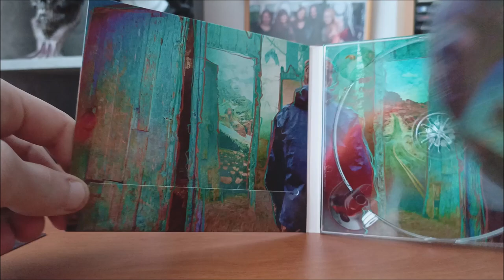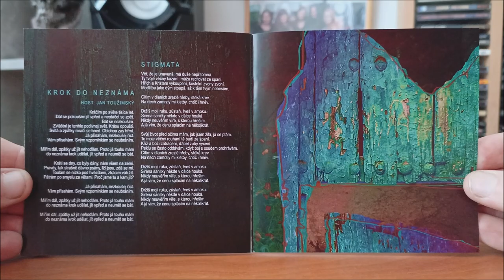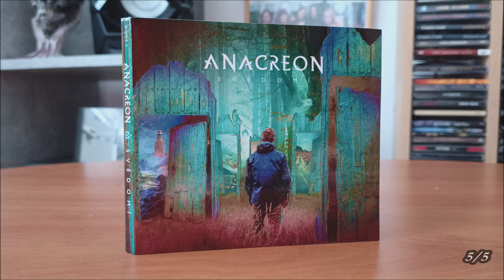CD / Anacreon – Svědomí / 2019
Třetí deska České smečky Anacreon v podání : Veronika Krejzová, Tomáš Krejza, Martin Piskáček, Jan Diviš, Jan Meduna